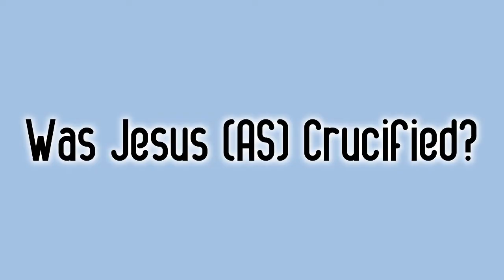Was Jesus Crucified? **Easter Special**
Was Jesus AS Crucified? what is the truth about Easter from Quran? in this short video we spotlight that and explain the language in the quran of Jesus "finished" or "Tawaffa"